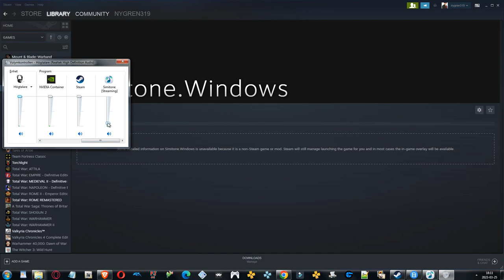XENA, FF8, FFX, FF7, Dragon Quest & Sailor Moon? - The Sims 3D - SIMITONE using Custom Characters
The SimEnhancer-tool is an editor of THE SIMS which allows the player to customize the characters and their personality way more than in the original "create a sim"-menu. I had to pay 9$ for the tool or similar, and it's only to be used for one computer - meaning I've probably bought it for three different computers at this point.

I've spent a couple of hours a while back creating some families based on Final Fantasy VII and Dragon Ball Z using this tool that I did pay for with real money. The characters have the correct love-interests, the most suitable professions/jobs, the most likely interests and they have relations based on their lore. I've edited every possible area to make them as close as possible to their game-counterparts but in The SIMS.

This is Simitone, a new gaming engine for The Sims released in its first version five years ago in 2017 but updated as late as this year. The engine allows you to play The Sims (1) in full 3D graphics. The engine is based off of the engine for The Sims Online - an online-version of The Sims released in the year 2002 and later discontinued. Fans of The Sims recreated the game and named the new version Free Sims Online or simply FreeSO - the engine has then been used to also port the original game into it as the online game used the same assets and models just in a more modern game engine than the first Sims game - an engine in full 3D.

I did download Simitone after watching a Youtube-video of it like back in December 2020, so I've known about it since then - so for about almost two years now. I haven't made any videos of it in the past except the two or three videos I did stream on Twitch last year around this time - videos on Twitch are removed after some time. I've since then learnt how to add custom characters to Simitone without parts missing and in this video I'll be previewing each family in the Neighborhood-view that I've added as of yet.

 - Simitone is a fan-made new engine for The Sims allowing you to play The Sims in full 3D. And the game still looks cool even on my older gaming computer - just with worse resolution. You do need The Sims: Complete Collection for FreeSO and Simitone to run. It requires the original game including all the expansions so that's why the Complete Edition is needed.

Custom Characters can be added but It is advised to be careful and add few one step at a time as its more likely to cause issues in Simitone if you're not careful.